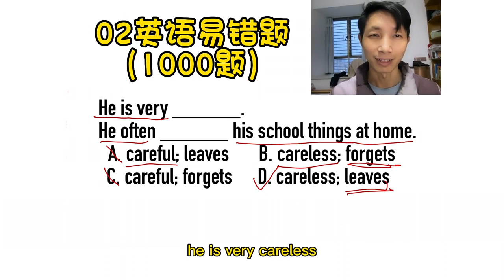93 每天跟棒棒老师学做一道英语易错题：forget和leave有什么区别？